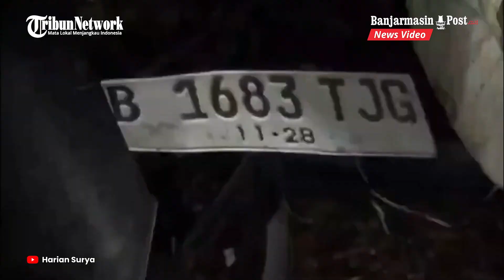Duka Terjadi di Kawasan Bromo Jatim, Empat Orang Dinyatakan Meninggal Dunia, Fortuner Masuk Jurang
BANJARMASINPOST.CO.ID - Mobil Toyota Fortuner dengan nomor polisi B 1683 TJG mengalami kecelakaan maut di kawasan Bromo, Malang. Mobil masuk jurang Coban Trisula sedalam 200 meter dan menyebabkan 4 orang meninggal dunia.

Pantauan terkini, total 9 korban telah dievakuasi petugas. Korban meninggal dunia 4 orang dan 5 orang luka berat dan telah dirawat di Rumah Sakit Sumber Sentosa, Kecamatan Tumpang. Diceritakan petugas Balai Besar Taman Nasional Bromo Tengger Semeru (TNBTS) Pos Coban Trisula, Karwanto menurutnya, mobil tersebut jatuh ke jurang di sisi jalan dengan kedalaman kurang lebih 200 meter.

Peristiwa tersebut awalnya diketahui saat warga setempat yang hendak melintas di lokasi kejadian. Mereka mendapati salah satu penumpang mobil Fortuner itu tergeletak di tengah jalan, serta pecahan mobil tercecer di tengah jalan.

Proses evakuasi dilakuakn hingga pukul 22.00 WIB, sementara itu pihak kepolisian telah melakukan penyelidikan lebih lanjut atas peristiwa tersebut.

Dalam keterangannya, Kasatlantas Polres Malang, AKP Adis Dani Garta mengatakan rombongan mobil tersebut ternyata rombongan pengantar pengantin.

Rombongan tersebut dalam perjalanan pulang mengantar pengantin di Kabupaten Lumajang hendak menuju ke Kecamatan Gondanglegi.

Sumber: Tribunbengkulu.com